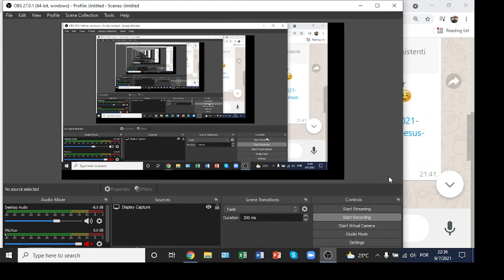Traditional Massage Bấm Huyệt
Bấm Huyệt chữa đau lưng đau chân - Traditional  massage curare pé e cólon